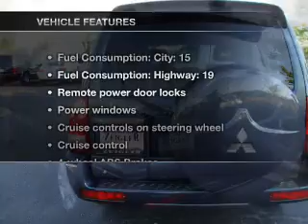2006 Mitsubishi Montero - Schaumburg IL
Year: 2006
Make: Mitsubishi
Model: Montero
Trim: Limited
Engine: 3.8 liter 6 cylinder 24 valve
Transmission: 5-Speed Automatic
Color: Blue
Mileage: 54589
Address:
208 W Golf Rd